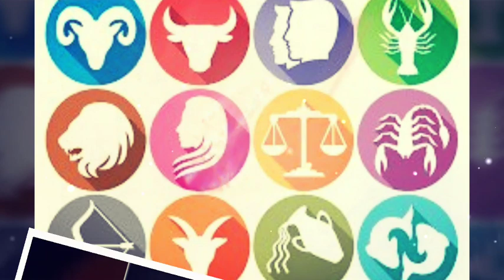मंगल ने किया सिंह राशि में प्रवेश,जानिए अपना हाल